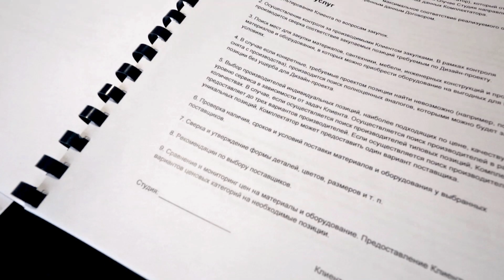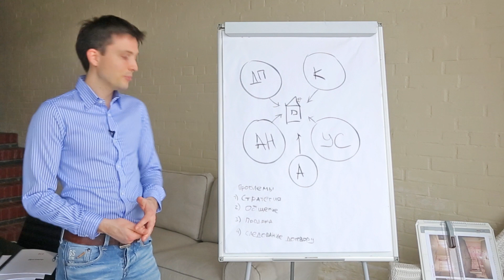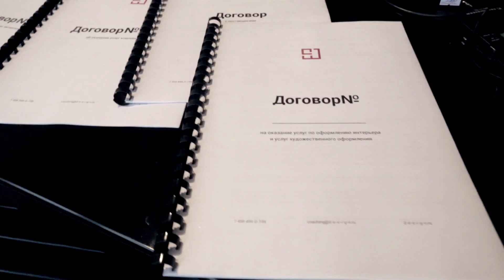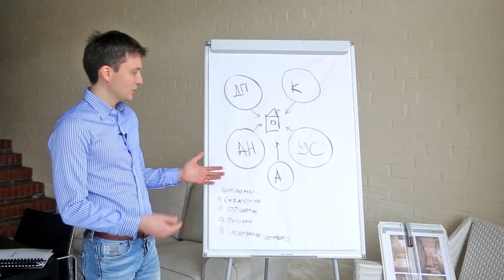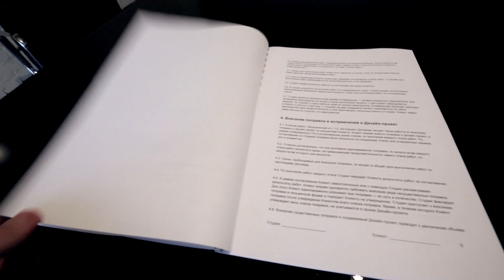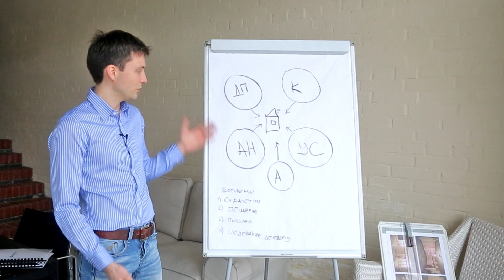Договор студии дизайна юридическая поддержка